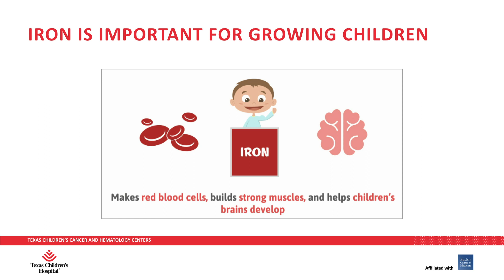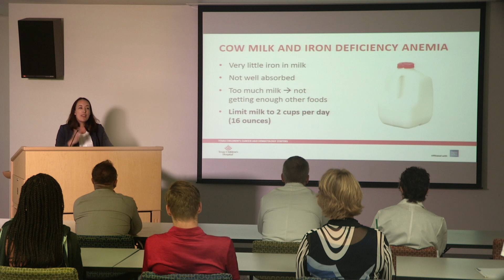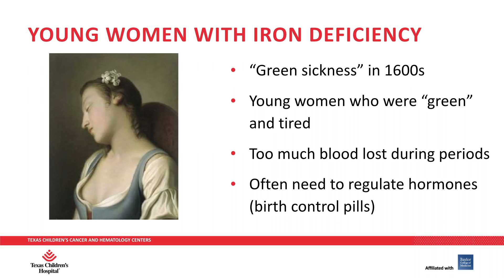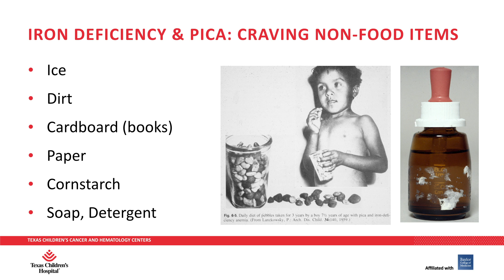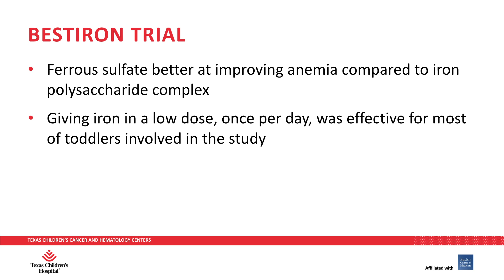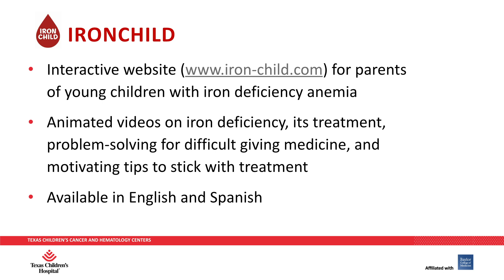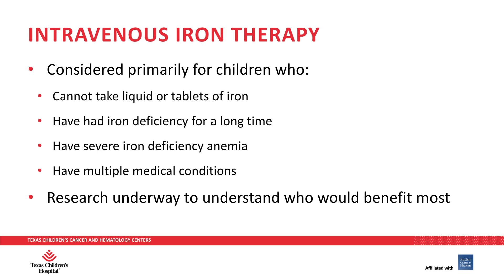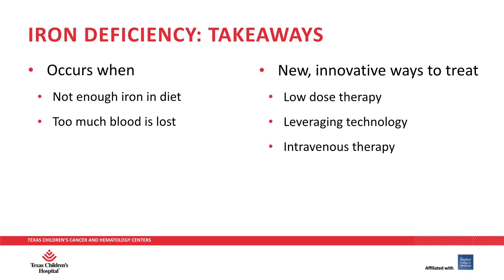Medically Speaking: Iron Deficiency, Jacquelyn M. Powers, MD, MS